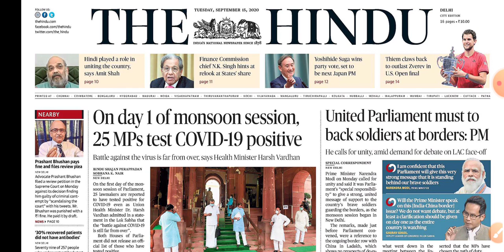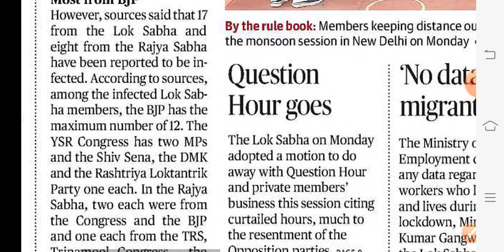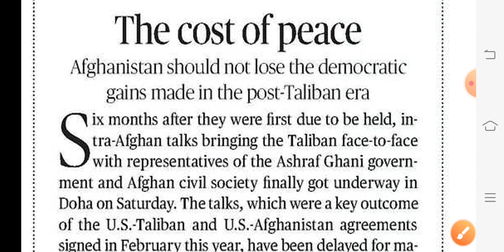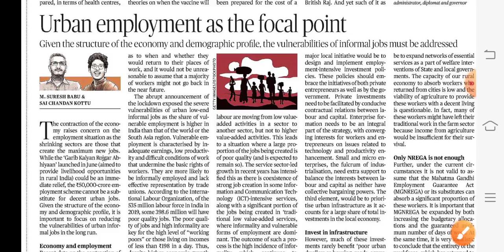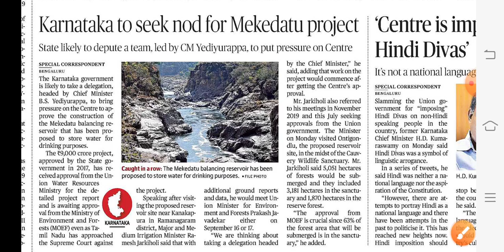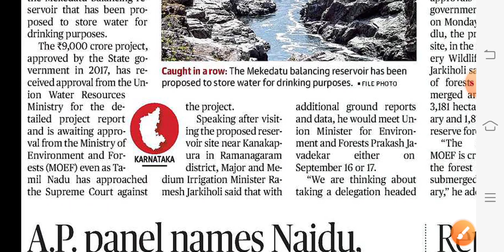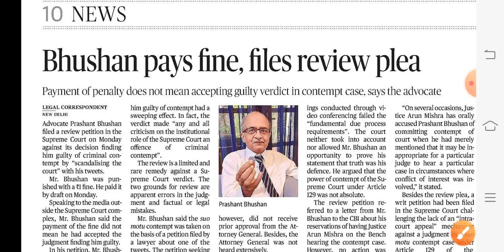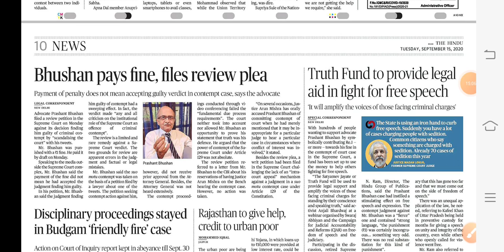The Hindu Editorial Analysis | Current Affairs | 15 september 2020 | IAS Point | By Shivam Sir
Hello Friends,

 I am Shivam and I am going to telling you about the most important topics.

Topics

• The cost of peace
• Mansoon Session concern
• Urban employment
• Mekadatu Project
• Kondapochamma
•  Bhushan pay fine
• 20th Amendment
• Yoshihide Suga
• The Hindu based question

 which will be very important for all competitive exams as well as UPSC exams..